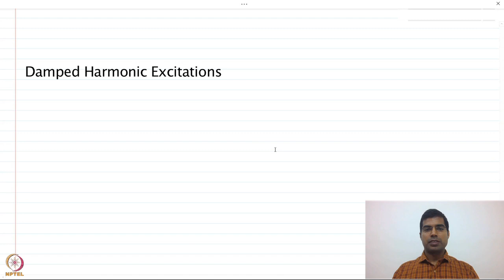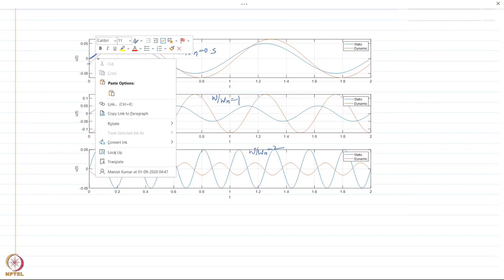Module 2: Damped Harmonic Excitations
Week 3: Module 2: Damped Harmonic Excitations